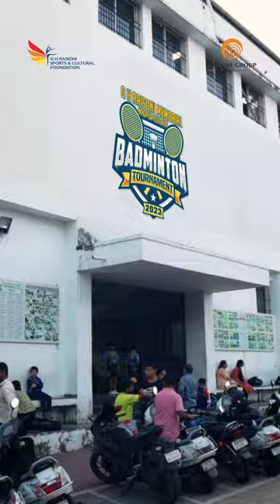Roar with badminton Rackets | Badminton Tournament | GHRM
Not just a game, but a celebration of the sport! The three-day powerpack G H Raisoni Memorial Badminton Tournament revealed the true triumph of sportsmanship. Held at DNC College Nagpur, the event captured young children smashing it like champions. With cheering applause, motivating moves, and victory smiles, the tournament was a complete delight to the audience. Winner athletes were honored with trophies and mementos.